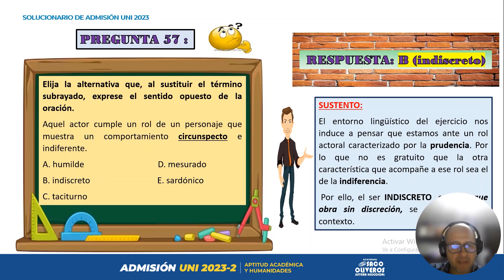Pregunta 60 - Razonamiento verbal